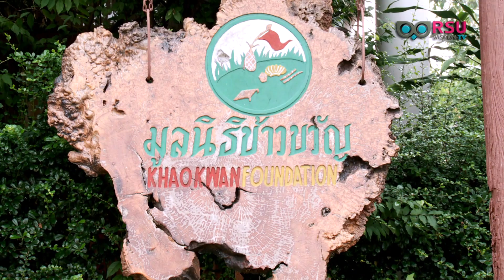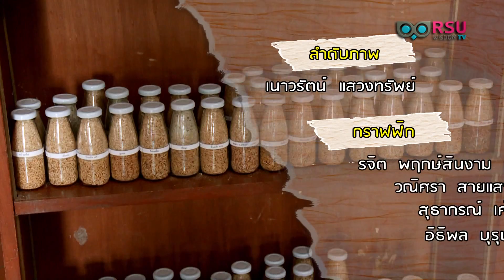ตะวันรุ่ง : เดชา ศิริภัทร "ครูชาวนา ผู้พลิกฟื้นเกษตรอินทรีย์"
สถานีโทรทัศน์ อาร์เอสยู วิสดอม ทีวี (RSU Wisdom TV) ทีวีแห่งมหาวิทยาลัยรังสิต,
*รายการ ตะวันรุ่ง : ตอน ครูชาวนา ผู้พลิกฟื้นเกษตรอินทรีย์
*พิธีกร : นีรนุช ความหมั่น
*แขกรับเชิญ : เดชา ศิริภัทร  ประธานมูลนิธิข้าวขวัญ